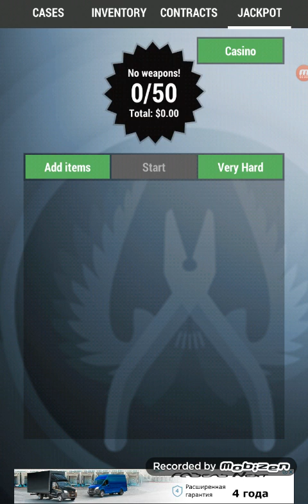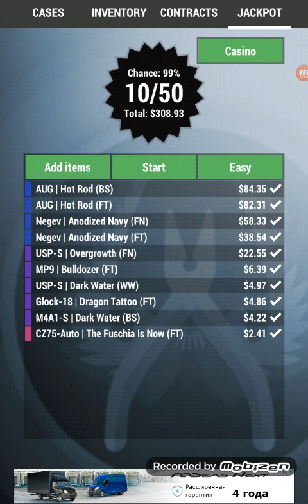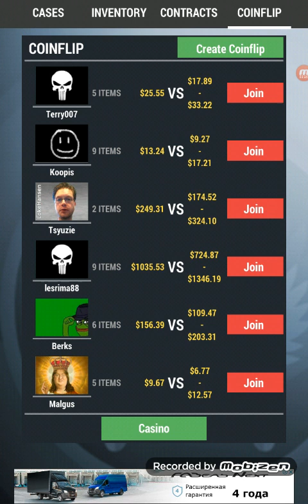2видео о КС:го